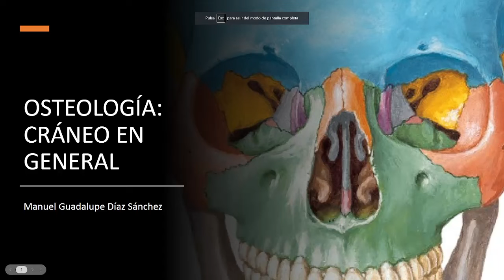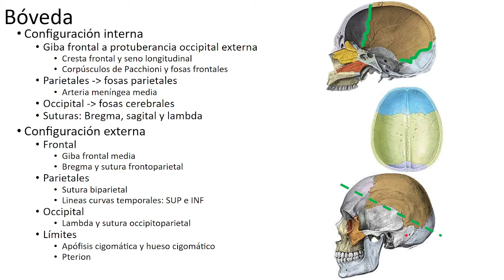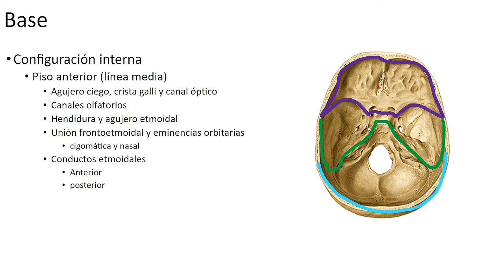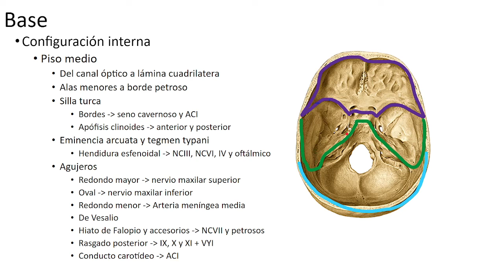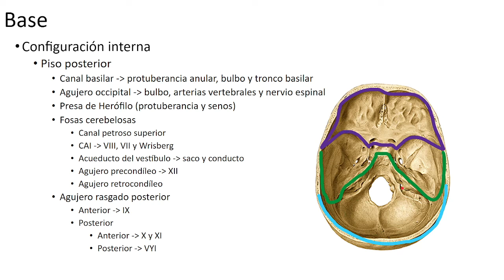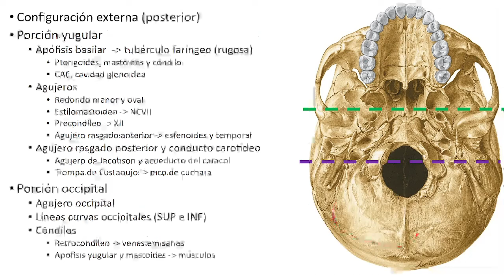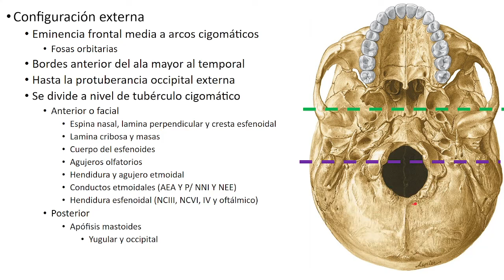Osteología: cráneo en general (parte 1)